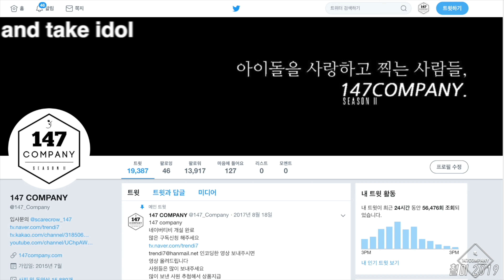OHMYGIRL JIHO talk 오마이걸 지호 멘트 190825 4k BY 147Company 화성문화나눔페스티벌 직캠 fancam